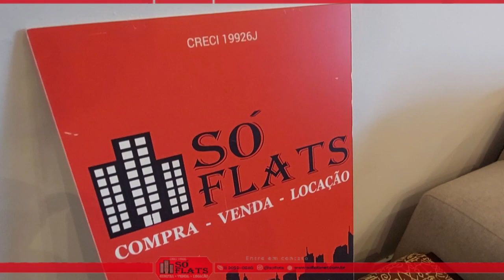Park Avenue Itaim, apartamento disponível com 75m², 2 dorms e 2 vagas.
COD. 48228

Residencial localizado no Itaim, próximo a Av. Cidade Jardim, Rua Tabapuã, parque do Povo, fácil acesso a Av. Brig. Faria Lima e Marginal Pinheiros.

Condomínio de apartamentos construído em 1985. O condomínio residencial Park Avenue é composto por uma torre única. As unidades vão de 75m² a 150m² com 2 dormitórios e 1 e 2 vagas.

Características do condomínio
Churrasqueira
Gerador
Jardim
Piscina
Quadra Poliesportiva
Salão De Festa